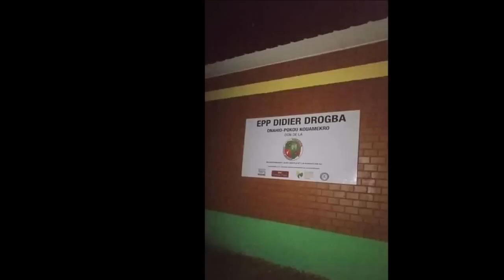Drogba fait un don dans une école / Maitre Gims change de nom d'artiste / Mitroglu quitte Marseille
L'actualité est toujours en mouvement.